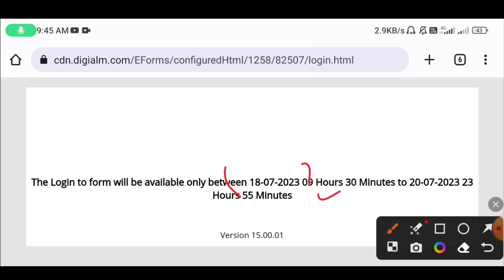CRPF Tradesman Answer Key Date Big Update | CRPF Tradesman Answer Key Download 2023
CRPF Tradesman Answer Key Download 2023 | CRPF Answer Key Tradesman Download Kaise Check |
how to download crpf constable tradesman answer key 2023,
check crpf constable tradesman answer key,
answer Key kaise check kare crpf constable tradesman 2023,
download answer key crpf tradesman 2023,
crpf tradesman bharti answer key 2023,
download crpf constable tradesman answer key 2023,
check crpf constable tradesman answer key 2023,
answer key download crpf constable tradesman,